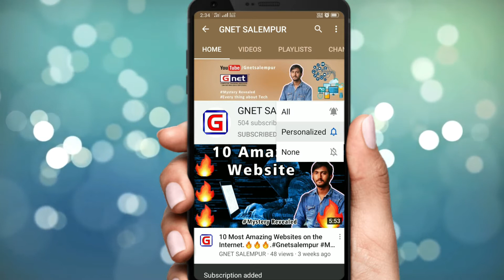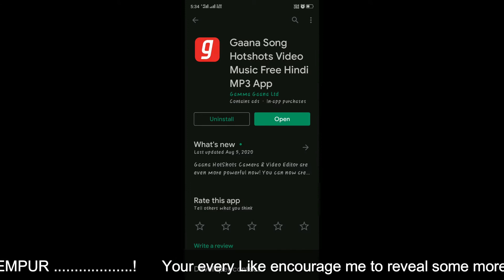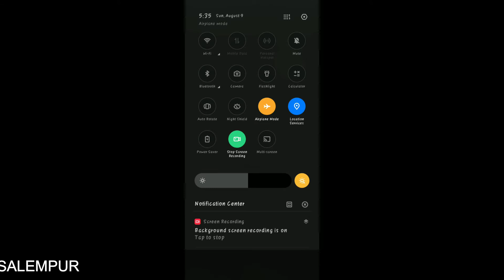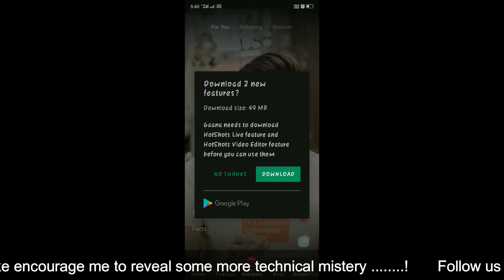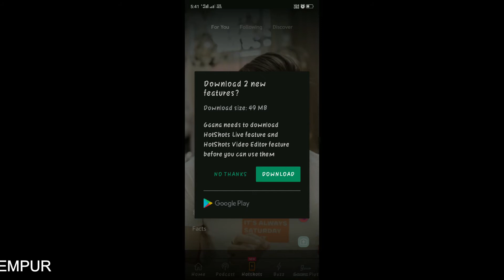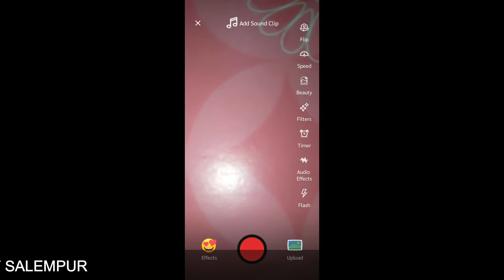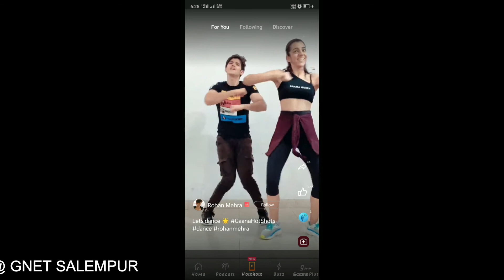🔥Gaana Song Hotshots Video Music Free Hindi MP3 App.How to Use & Download.Create Video.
Gaana is the one-stop music streaming, made in India app for all your music needs. Gaana offers you free, unlimited online access to all your favourite Hindi Songs, Bollywood Music, Regional Music, Hotshots Videos, Radio & Video songs.

Gaana Music app offers
+ Over 45 million MP3 songs
+ High-quality HD music streaming
+ Thousands of playlists created by Experts
+ Gaana Hotshots Videos & Status
+ 30+ Radio Mirchi stations
+ India's Podcast & Shows, Comedy, News, Meditation, Workout, Movie Reviews, Astrology
+ Music updated daily for Hindi, English, Punjabi, Tamil, Telugu, Bhojpuri, Kannada, Malayalam, Bangla, Marathi, Haryanavi & other regional languages
+ Lyrics of your favourite songs
+ Experience app in 16 languages
+ Music Videos Songs

Gaana Plus offers:
+ Download unlimited mp3 songs for offline listening
+ Ad-free Music experience
+ Music in high definition audio quality
+ Sync downloads on 5 devices

About : Gnet Salempur is a YouTube Channel, where you will find technological & Computer Course videos in Hindi, New Video is Posted Everyday :)

We Porvide You
Technical
Uboxings
Gadgets & Review
Tech supports
Computer Tips & Tricks
How to video for Computer
(All these Videos)
Here All the Users Can Learn Computer free of cost.
Gnet Computer Training Institute Salempur Deoria Up 274509
is the one of best Software Hardware & Networking Training
Computer Institute In the World.
We rank among top Computer Course Providers all over the world.

Computer Course
Ms Power Point Tutorials
Ms Publisher Tutorials
Ms One Note Tutorials
Ms Outlook Tutorials
Ms access Tutorials
Corel Draw Tutorials
Photoshop Tutorials
Image Ready Totorials
Pagemaker Tutorials
Notepad Tutorials
Wordpad Tutorials
Mspaint Tutorials
Ms Dos [cmd] Tutorials
Networking
Hardware
Software

And all other related programs & languages.
Thanks !